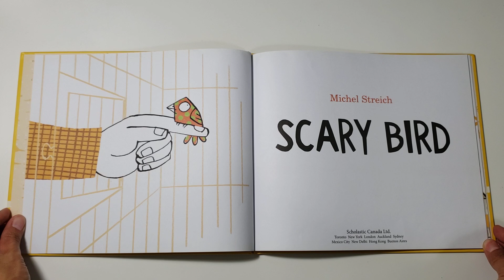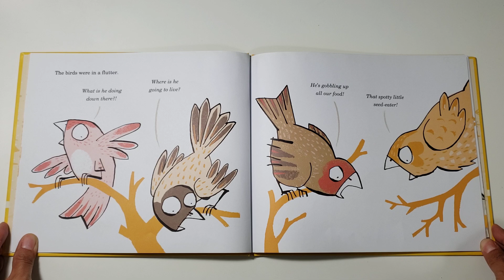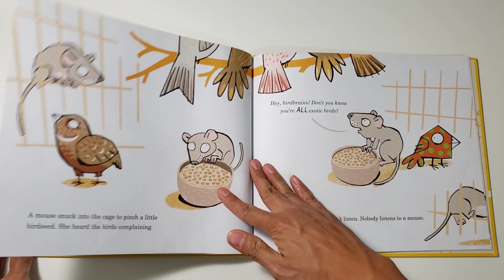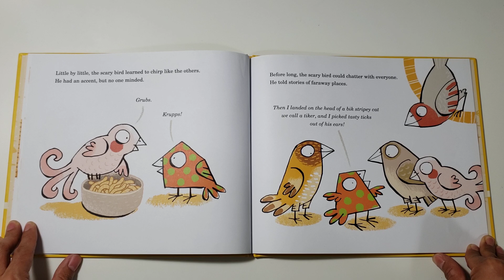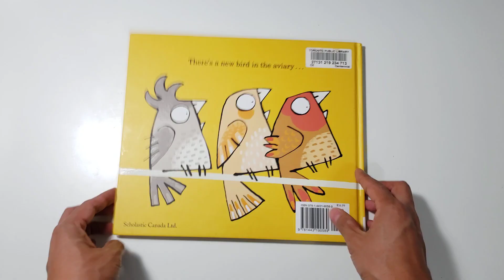Read Along with Tito "SCARY BIRD" 🐦🦜🦤 by Michel Streich (Copyright 2020)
Join your Filipino Tito as he reads you a children's owl book called "SCARY BIRD" 🐦🦜🦤 by Michel Streich.

Text and illustrations copyright Michel Streich 2020. Published by Scholastic.

Please buy this book to support the author/artist and publisher at Scary Bird